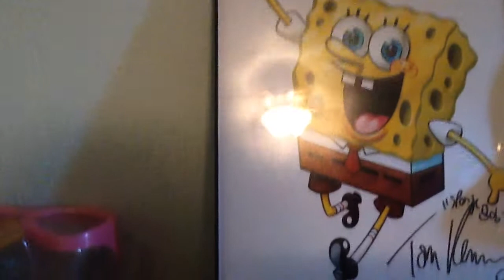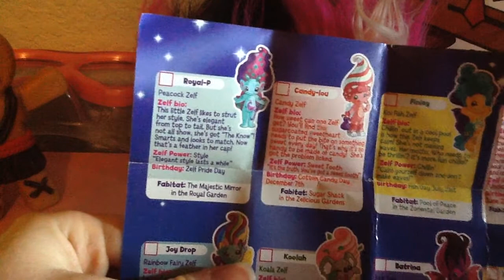Zelf opening Baterina and Oceania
Post this video on 6/28/15